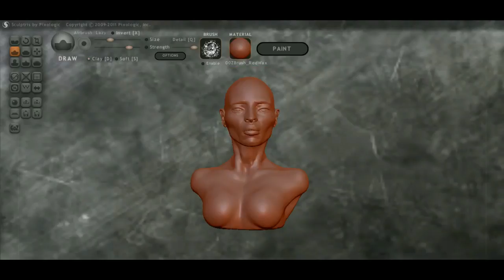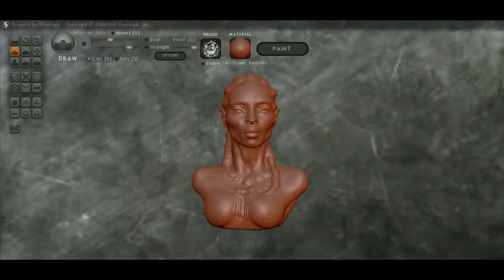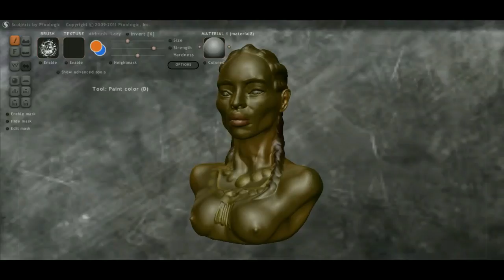Негритянка 3д модель